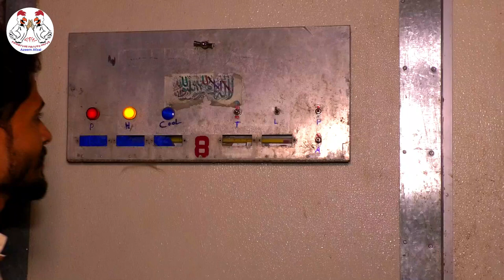visiting 75000 Quail eggs hatchery in Lahore | 75000 btair k eggs ki hatchery in Lahore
In this video team friend fancy hen visit  75000 eggs quail    Lahore .

if you want any quires about  chicks & breeder  contact

Location  Lahore

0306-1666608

Mubashar Afzal

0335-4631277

Azeem Afzal
batair hatchery
batair farming
batair
batair farm
batair farming in pakistan
quail hatchery
batair hatchery lahore
batair farming business
hatchery
batair farming info
small hatchery
batair cargoo from hatchery
batair eggs
batair meat
batair farming ka intro
btair egg
batair eggs hatching
batair business
btair urdu
taj hatchery
btair palan
batair chicken
bater hatchery
batair egg,
hatcher
hatchery eggs
hatchery making
bater hatcher